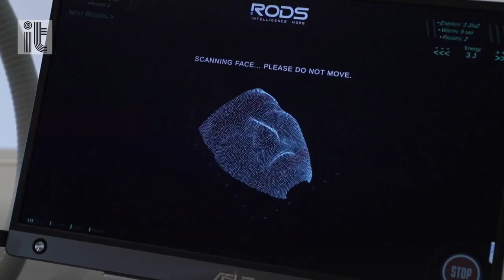Perché è una buona notizia il primo robot che usa il laser per i trattamenti estetici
Un'azienda di Hong Kong vuole rivoluzionare i trattamenti estetici, facendo usare il laser all'intelligenza artificiale, che interviene su cicatrici da acne, rughe e rimuove i tatuaggi. .di Eleonora Giovinazzo